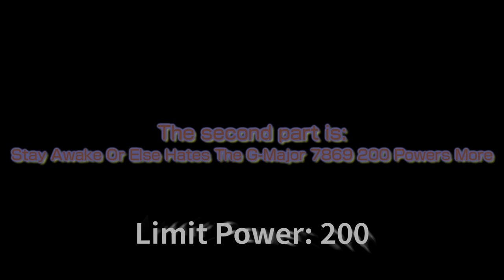An unfinished IHTX project that I made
Note: I can't believe that I got cancelled project of I Hate The X. But don't worry, I'll be continue to make it soon.

Add me in Discord:
Old: 『PurpleLavender2K8』#6608
New: kenjifollero

Requested by: No one
Channel link: No one
Source: No one